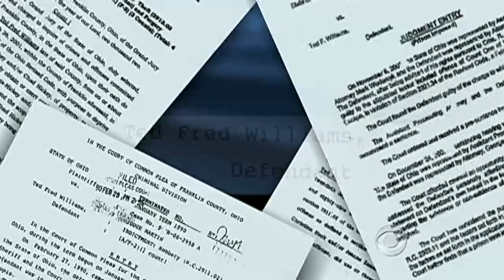Ted Williams Reunites with Mother after 20 Years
Ted Williams, who went from homeless man to national sensation after demonstrating his radio voice, reunited with his mother for the first time in 20 years. Seth Doane reports.